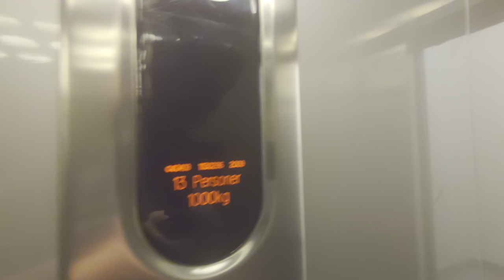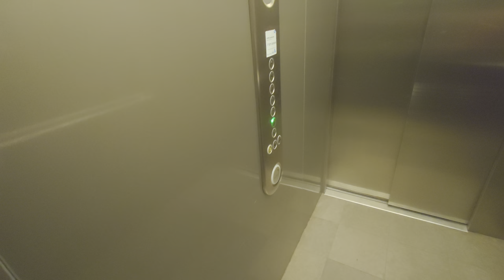2009 KONE MonoSpace MRL-Traction Elevator @ Björketorpsvägen 17, Stockholm, Sweden!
ELEVATOR INFORMATION!

Manufacturer/Tillverkare: KONE
Model/Modell: MonoSpace
Installation year/Byggår: 2009
Capacity/Maxvikt: 1000Kg - 13 Persons
Floors/Antal våningar: 7 = G E 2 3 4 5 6

Location/Adress: Björketorpsvägen 17, 168 53 Bromma (Råcksta/Stockholm) SWEDEN!